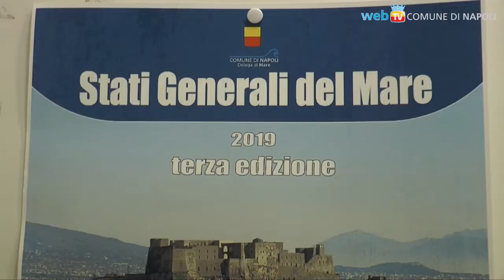Stati Generali del Mare, la terza edizione parte da Jacopo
A 11 anni ha raccolto spontaneamente mozziconi d'estate sulle spiagge: è uno dei due premi con cui è cominciata oggi la nuova stagione della tutela del mare e della valorizzazione della risorsa blu. Un fitto calendario di convegni, eventi e attività ludico-ricreative gratuite per cittadini, turisti e appassionati della città di Napoli.